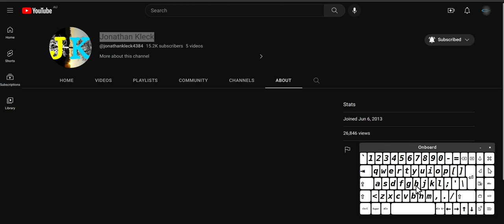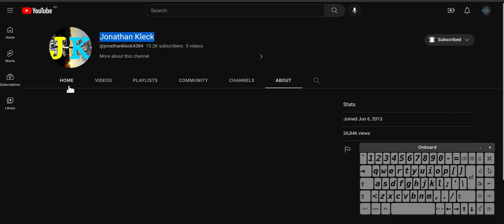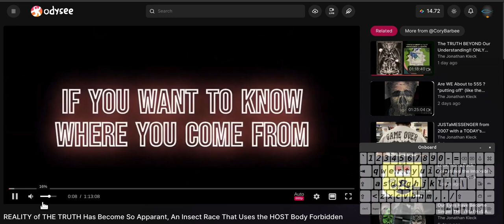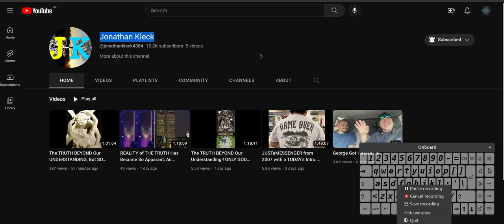The rise of a antichrist the kleck effect